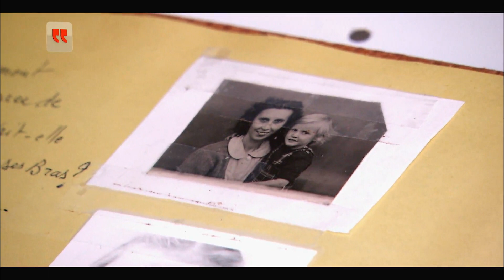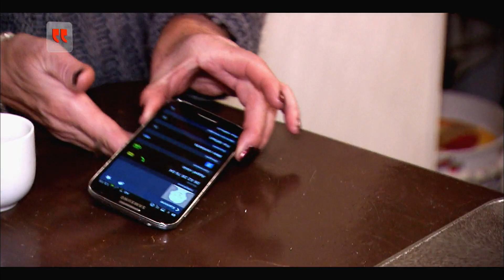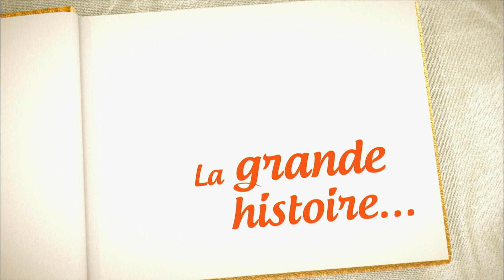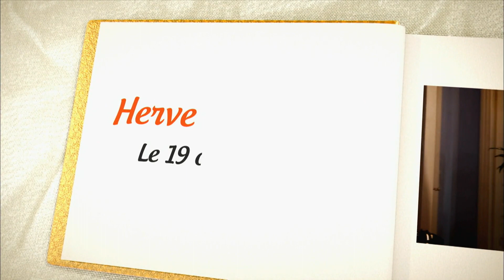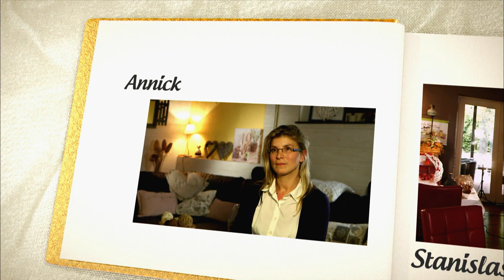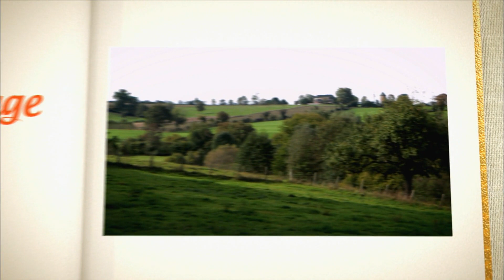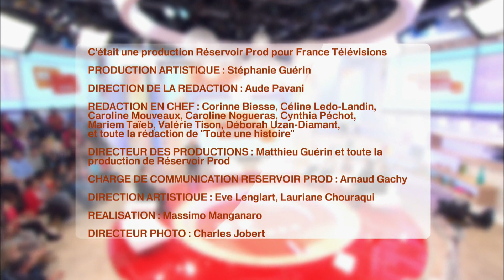Comment se construire quand on n'a pas été désiré ? - Toute une histoire